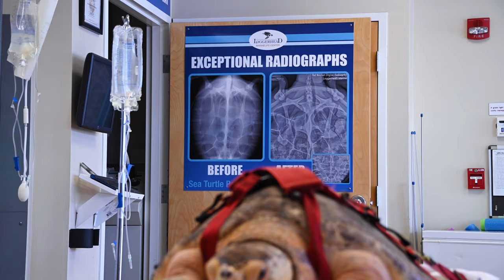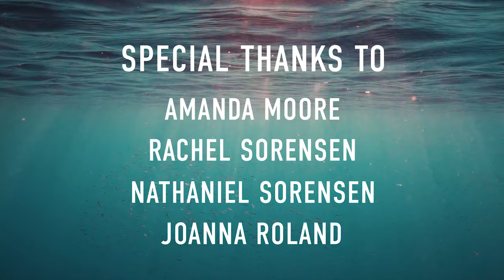Sea Turtles of the Palm Beaches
After returning to the Palm Beaches after college, Hannah Campbell fell in love with the charismatic sea turtle population that nests there every summer. With a passion for outreach, she found a home at Loggerhead Marinelife Center where she now devotes her time to engaging the public in sea turtle education. Utilizing night-vision cameras, James joins her to see first-hand the incredible nesting ritual these turtles go through to ensure the survival of the next generation.

Correction in text box @ 13:37
Name: Annie Beau
Diagnosis: Buoyancy Disorder
Cause: Unknown